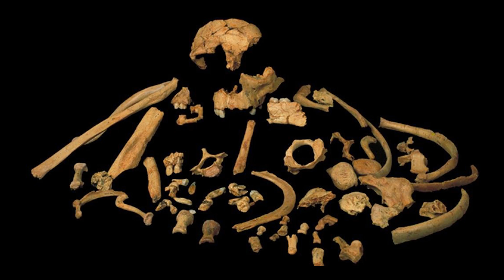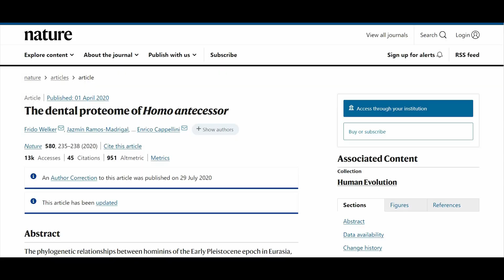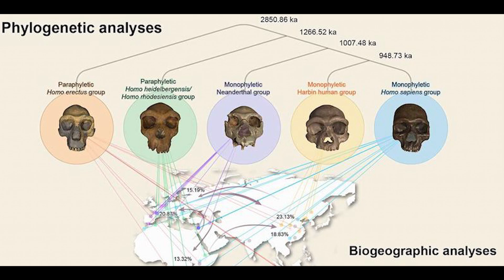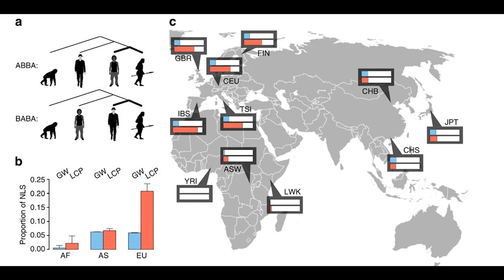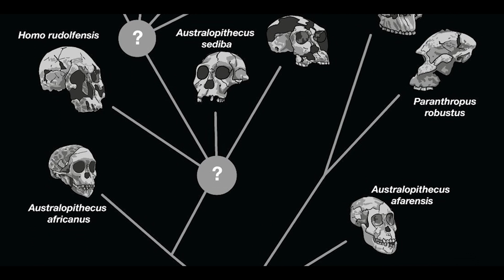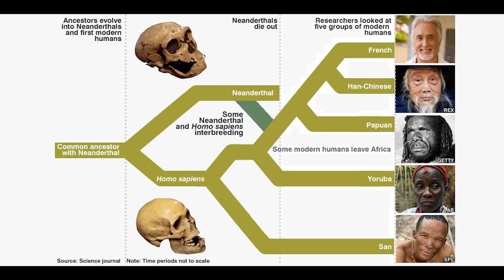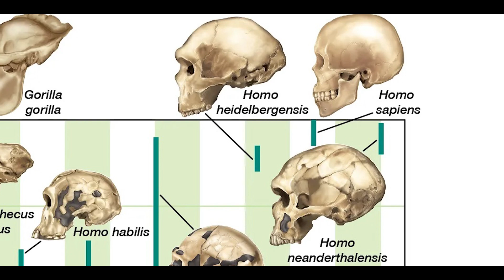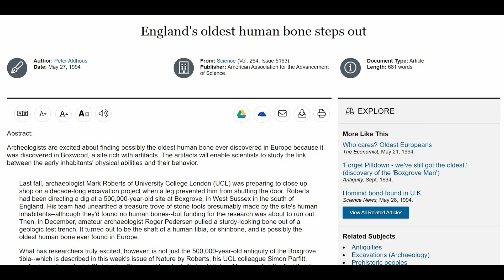İspanya'nın Sırlı Zamanları: Homo antecessor'un Gizemli Dünyası Belgeseli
1991 yılında İspanya’da, Avrupa insan evrimi çalışmalarını kökten etkileyen bir keşif yapıldı. Paleoantropolog Eudald Carbonell’in de içinde yer aldığı bir ekip, yaklaşık 1,2 milyon yıl öncesine tarihlenen erken insan fosillerine ulaştı. Buluntular sıradan değildi: 28 bireye ait kalıntılar, çoğu 3 ile 18 yaş arası çocuk ve gençlere aitti.

Bu fosiller, Avrupa’da bu kadar erken tarihlenen en önemli insan varlığı kanıtlarından biri olarak kabul edildi.

Araştırmacılar bu bireylere “Homo antecessor” adını verdi. Latince’de “öncü” anlamına gelen bu isim, fosillerin taşıdığı şaşırtıcı derecede modern yüz ve diş özelliklerinden geliyordu. Bu durum, Homo antecessor’un Homo sapiens ve Homo neanderthalensis gibi daha geç türlerin ortak atalarından biri olabileceği fikrini gündeme getirdi.

Özellikle dikkat çeken detay şuydu:
– Çıkıntılı ama yumuşak yüz hatları
– İnce yüz kemikleri
– Bir insan çocuğunun iskeletine şaşırtıcı derecede benzeyen yapı

Bu özellikler, insan evriminde “modern yüz”ün düşündüğümüzden çok daha erken ortaya çıkmış olabileceğini gösteriyordu.

Keşfin ardından Homo antecessor, uzun süre insan evriminin merkezindeki en tartışmalı türlerden biri oldu. Kimileri onu doğrudan atamız olarak gördü, kimileri ise Avrupa’ya özgü kısa ömürlü bir yan dal olduğunu savundu. Tartışma hâlâ bitmiş değil.

Bu belgeselde şunları ele alıyoruz:
– Homo antecessor kimdi?
– Avrupa’da bu kadar erken ne arıyordu?
– Neden fosillerin çoğu çocuklara ait?
– Modern insan yüzü gerçekten ne zaman ortaya çıktı?

Efsane yok, ezber yok.
Sadece fosiller, veriler ve rahatsız edici sorular var.

İçerikleri hazırlarken, benim de kaynak olarak faydalandığım bazı kitap ve internet sitelerinden burada anlattıklarımdan çok daha fazlasını öğrenebilirsiniz.

İnsan Evrimi, Bernard Wood
Neandertal, Dimitri Papagianni & Michael A. Morse
Darwin ve Sonrası Doğa Tarihi Üzerine Düşünceler, Stephen Jay Gould
İnsanın Kökeni, Richard Leakey
Tüfek, Mikrop, Çelik, Jared Diamond
İnsan Nasıl İnsan Oldu, M. İlin, E. Segal
Hayvanlardan Tanrılara: Sapiens, Yuval Noah Harari
Maymundan mı Geldik?, Kolektif, Bilim ve Ütopya Kitaplığı
İnsanın Türeyişi, Charles Darwin
Evrim Nedir, Ernst Mayr
Davranışlarımızın Kökeni, Serol Teber
Ben Maymun muyum? , J. Ayala
İçimizdeki Balık, Neil Shubin
Evrim Konuları, Bilim ve Ütopya Dergisi
Evrim Kuramı ve Mekanizmaları, Çağrı Mert Bakırcı
Herkes İçin Evrim: Darwin’in Teorisi Hayata Bakış Açımızı Nasıl Değiştirir?, David Sloan Wilson
Atalarımızın Gölgesinde, Carl Sagan, Ann Druyan
Göl İnsanları, Richard Leakey
İlk Şempanze: İnsanın Kökeninin Peşinde, John Gribbin & Jeremy Cherfas
Evrimsel Biyoloji Yazıları, Ergi Deniz Özsoy
Kalıtım ve Evrim, Ali Demirsoy
Üçüncü Şempanze, Jared Diamond
Doğanın İnsanlaşması, Serol Teber
Gen Çeviktir, Matt Ridley
İnsan Vücudunun Öyküsü: Sağlık, Hastalık ve Evrim, Daniel Lieberman
Kör Saatçi, Richard Dawkins

Uzmanlık Alanlarım

-Yüzme Antrenörü
-Usta Gemici